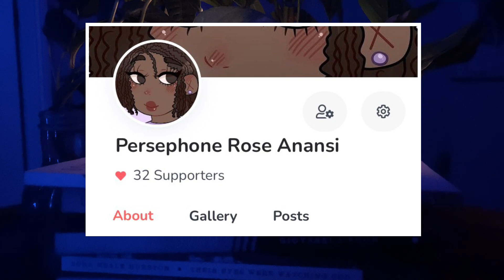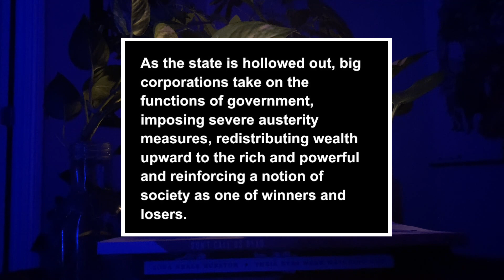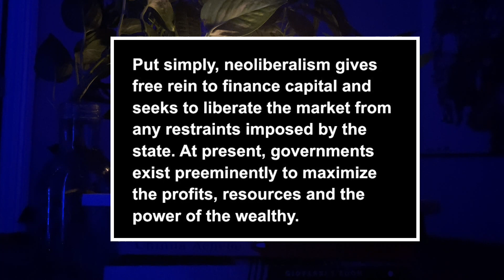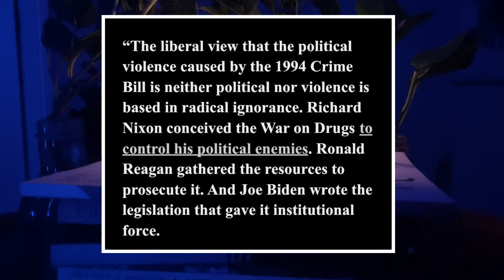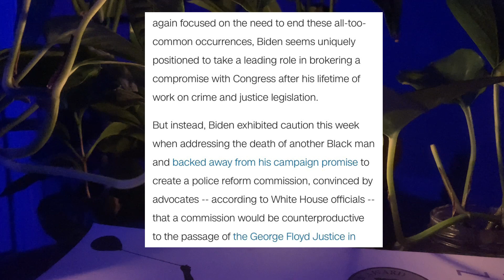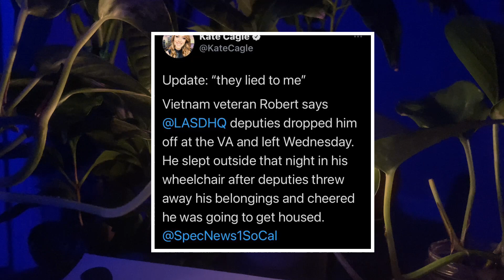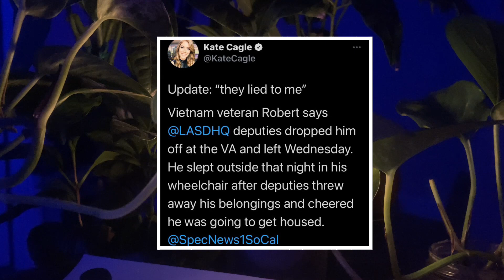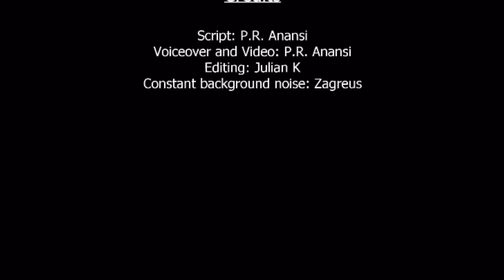Neoliberal Fascism || Revolution Room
Please reshare this video! It already video got demonetized
Edit: it’s not demonetized anymore! Thanks y’all❤️

Special thanks to all of our patrons!

Discussing Neoliberal Fascism and other fun topics!
I’m probably having a manic episode lmao
All joking aside I hope y’all are having a nice day!